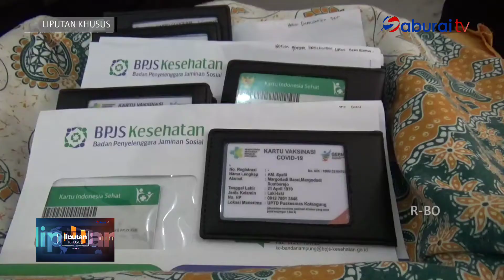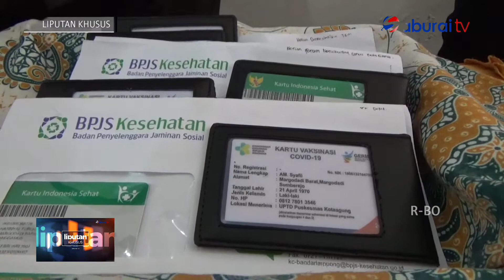Pemerintah Kabupaten Tanggamus Gelar Kick-Off Vaksinasi Tahap Kedua - LIPSUS